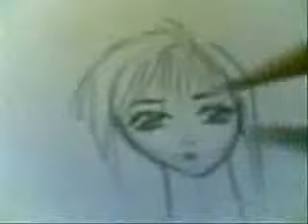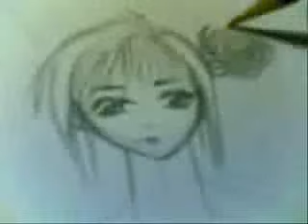how to draw anime face_1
how to draw anime face TUTORIAL